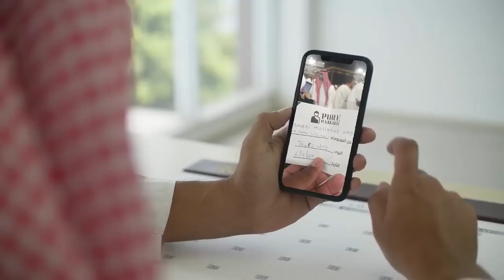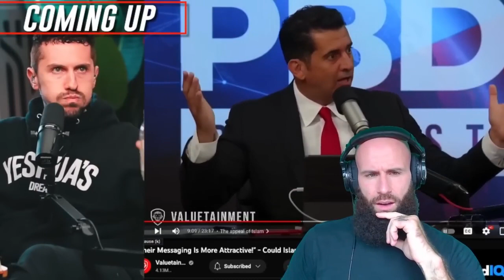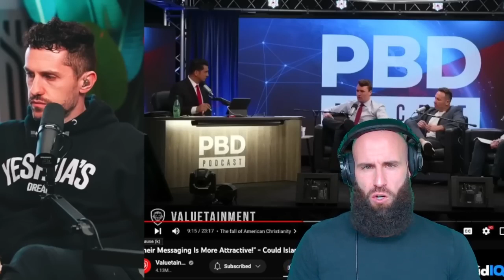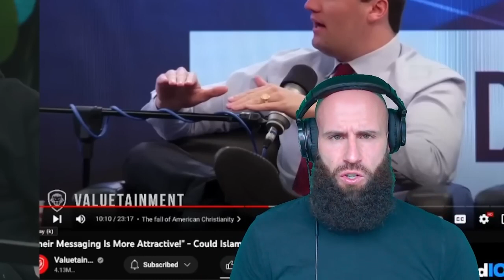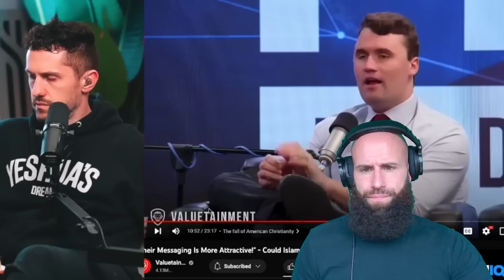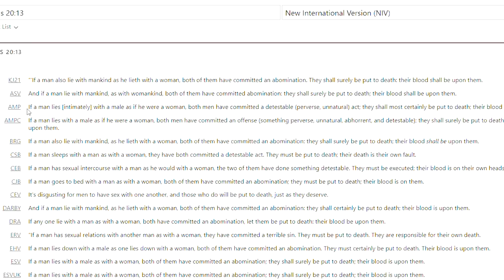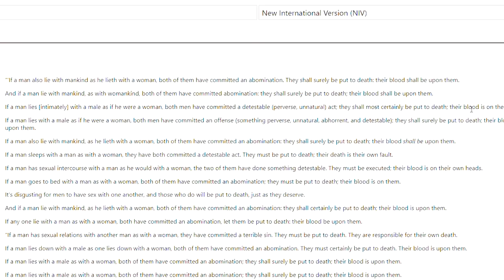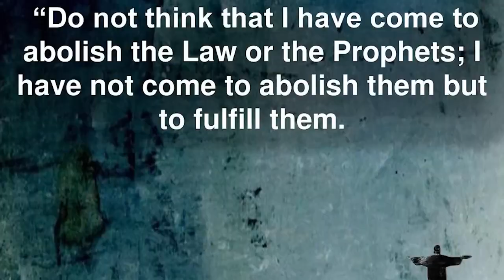Shocking Reaction To Islam By Chiristian. | Hidayah Zone